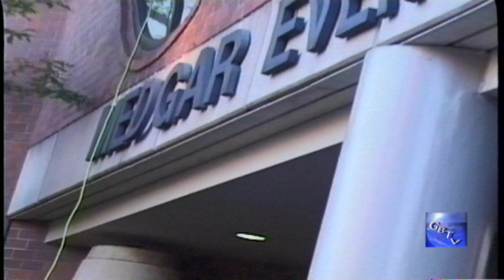G.B.T.V. CultureShare ARCHIVES 1999: RAY SCHINNERY #10 (BLUES) (HD)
8-6-99 - JAZZY JAZZ FESTIVAL @ MEDGAR EVERS COLLEGE, BROOKLYN NY.